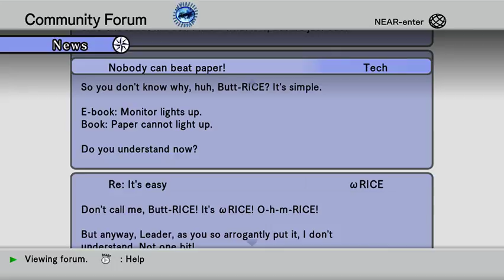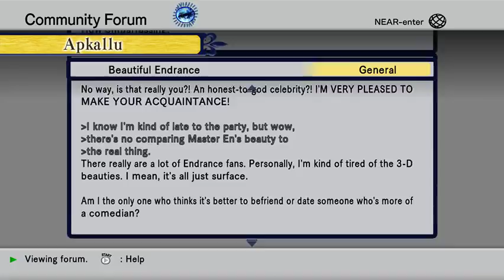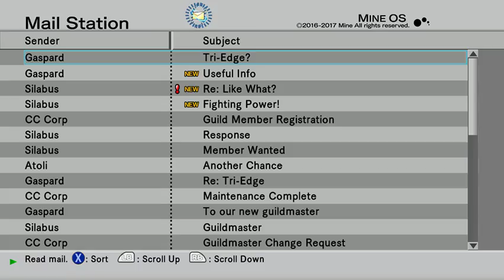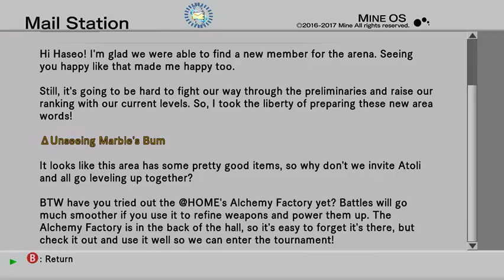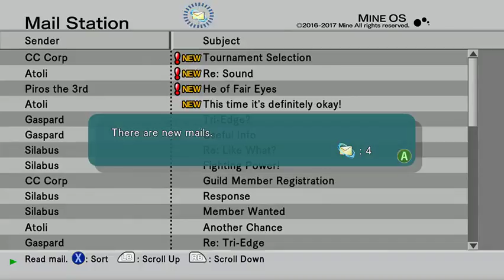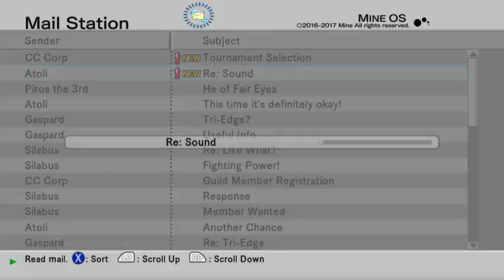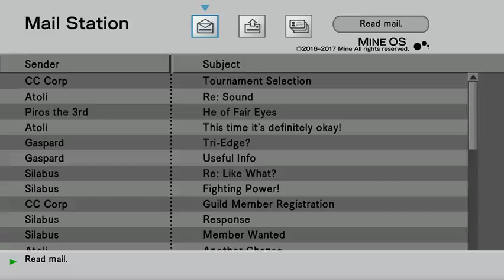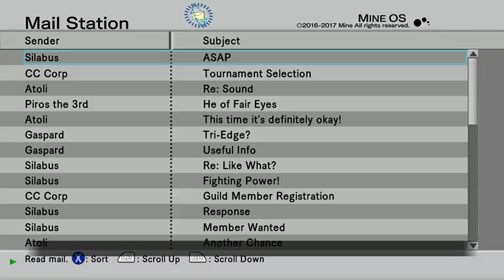EXP Flowin' Like Water | .Hack//G.U. (part 6)